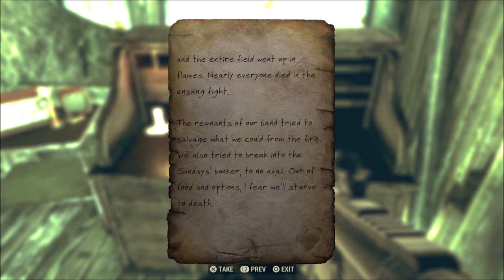Fallout 76 Steel Dawn Daggers Throne Room Key Location Disarming Discovery Mission